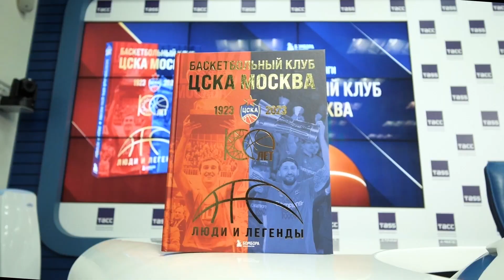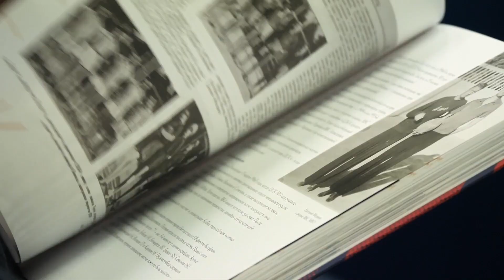Презентация книги "Баскетбольный клуб ЦСКА. 100 лет. Люди и легенды"